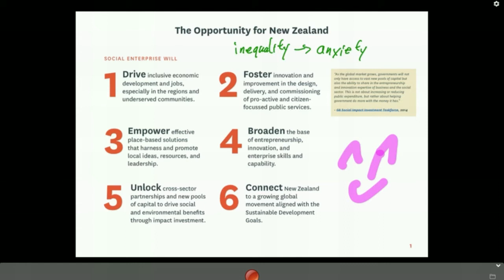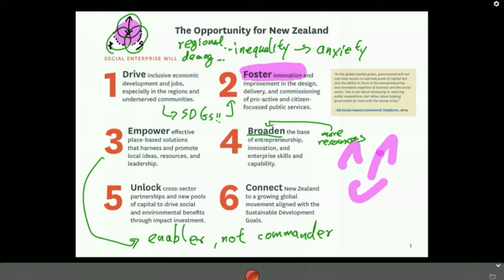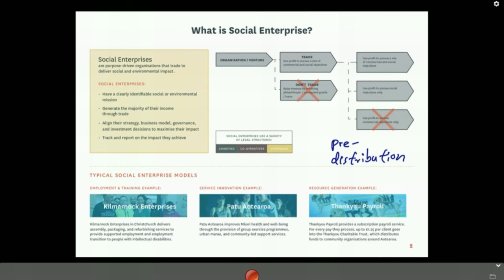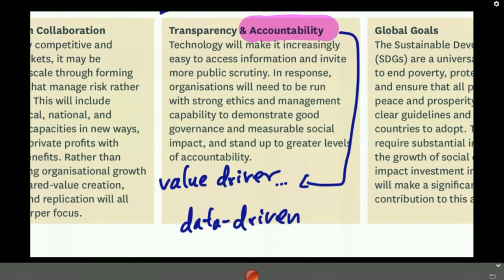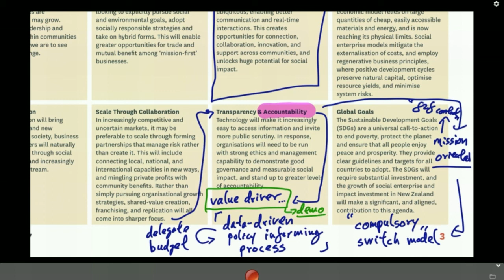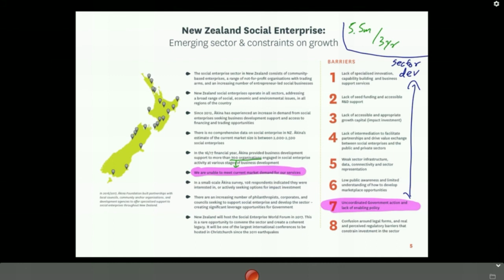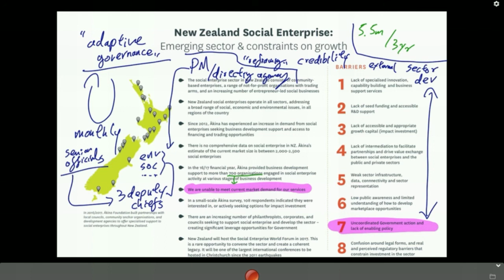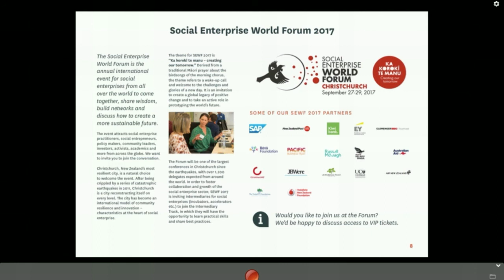2017-08-29 Meeting with Alex Hannant